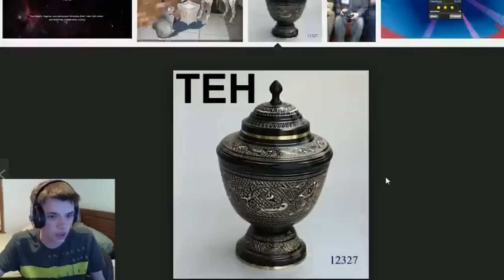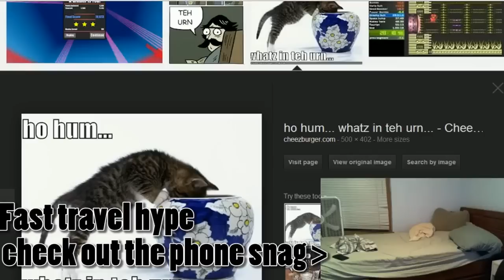Good ol days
Died and sang how could this happen to me, then explained what teh urn is, and to finish things off, Banjo-Kazooie doggie%